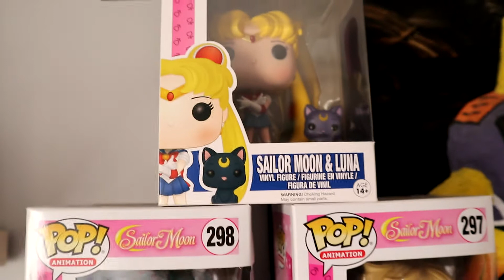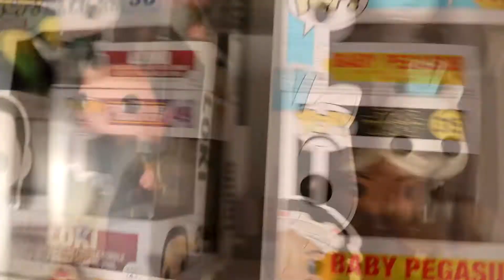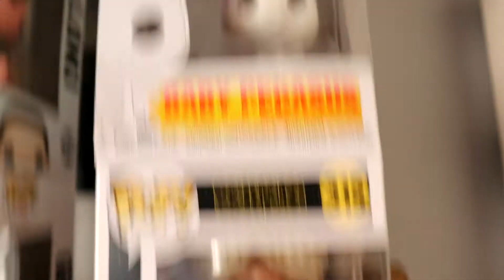TODA MI COLECCIÓN DE FUNKO POPs 🔥 Dónde comprar funkos baratos 🖤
Aro de luz

🟠🟢🟠🟢 TABLETA GRÁFICA ACTUAL 🟠🟢🟠🟢
Apple iPad Pro 12.9 64GB
Wacom Intuos S